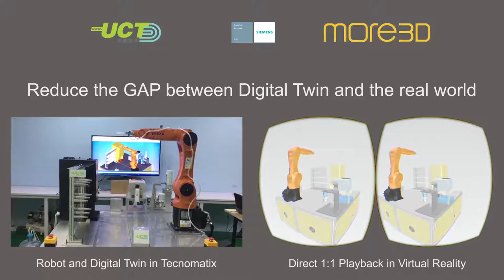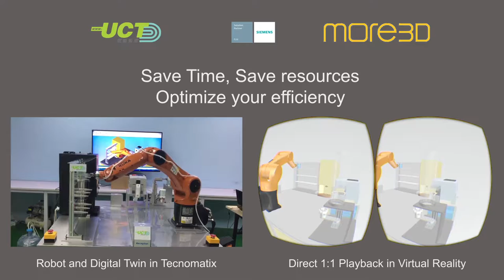The Digital Twin in Virtual Reality on Oculus Rift directly from Tecnomatix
Visualize the Digital Twin in full VR Mode with the new moreViz Software for Oculus Rift, HTC Vive and VR CAVE/ VR Powerwall:

Directly from within your application - no conversion needed!